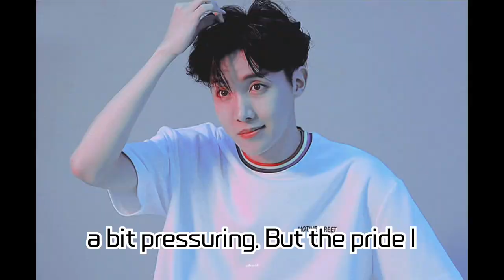BTS J-Hope Rises to 'Special Warrior' During Military Service & Shares Heartfelt Message with ARMY!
BTS J-Hope Rises to 'Special Warrior' During Military Service & Shares Heartfelt Message with ARMY! + Jin's Early Promotion News & Behind-the-Scenes of J-Hope's Charity Works!

J-Hope from BTS has shared his promotion to Special Warrior during his military service with the ARMY. From his warm message to his special charitable activities, get to know more about J-Hope's recent endeavors. Also included are news about Jin's early promotion and the story behind J-Hope's charity works.